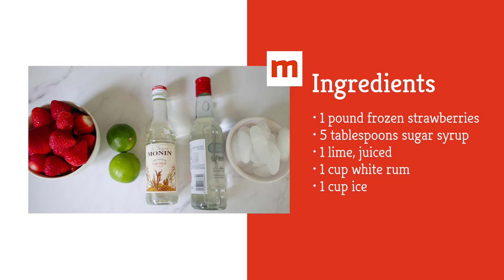Frozen Strawberry Daiquiri Recipe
The next time you want a frozen cocktail to sip poolside, opt for a fresh, simple, and fruity concoction like this frozen strawberry daiquiri recipe. You'll have one in your hand after just 5 minutes of prep work.